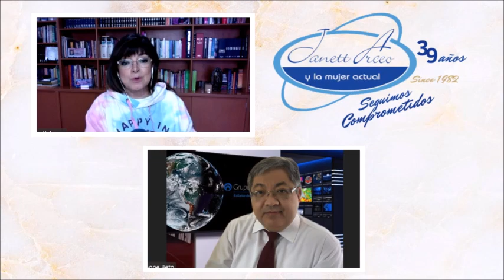Gaby Pérez Islas con el tema: “¿Cómo darle al corazón lo que necesita?”.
Hoy con Janett Arceo y La Mujer Actual:

Llévate un cachito de historia con Vania Casasola y las efemérides del mes de agosto.

El César de la Tecnología con consejos para usar menos el celular.

¿Dolor de oídos en niños?... Escucha a la Dra. Rosa Eugenia Chávez Calderón, especialista en foniatría y audiología.

En el Día Internacional de la Juventud, platiqué con Daniela Dorantes Salgado, Directora de la Asociación Civil, Servicios de la Juventud.

Conoce la propuesta musical de Leiden.

El pronóstico del tiempo con el Ing. Alberto Hernández Unzón, jefe de Meteorología de Grupo Fórmula.

Disfruta el podcast de ayer:
Pamela Jean y los 3 errores de comunicación que debilitan tu relación en pareja.